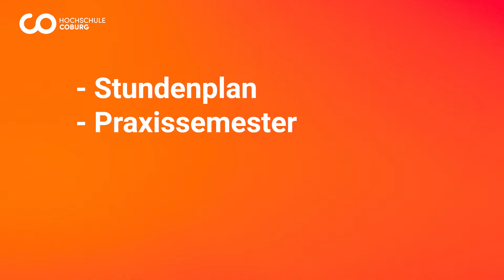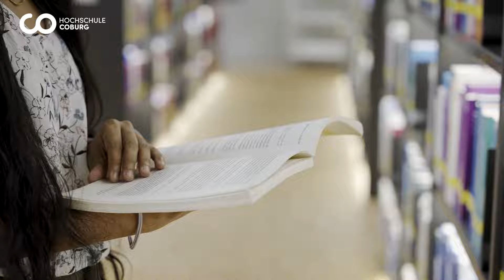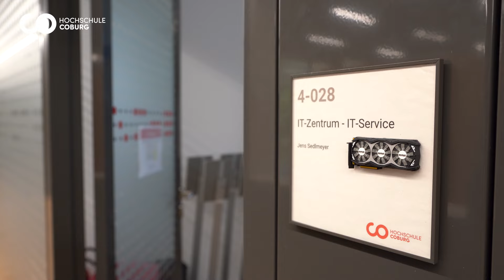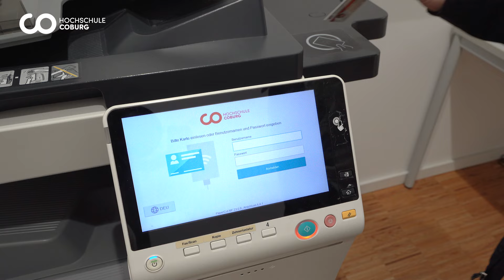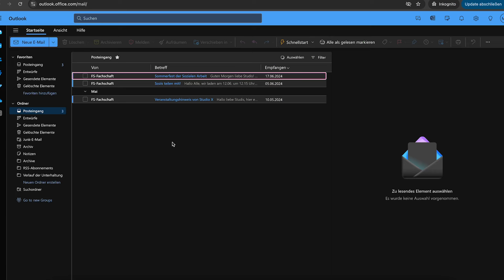Basics für Erstis: Wo du was findest - Analog und virtuell